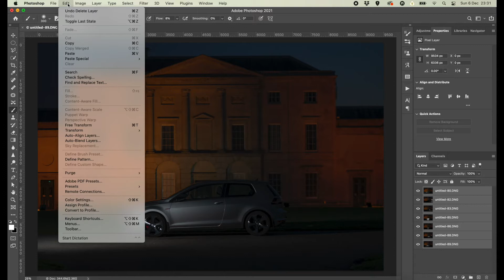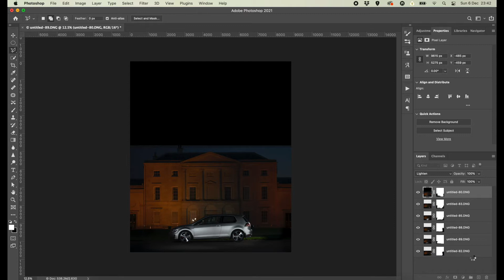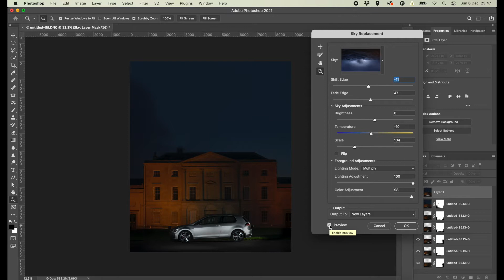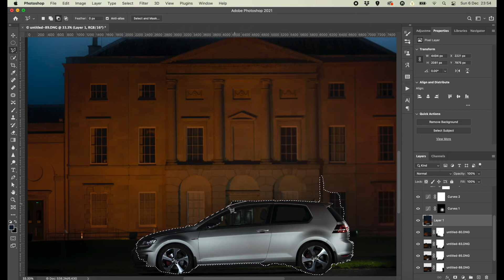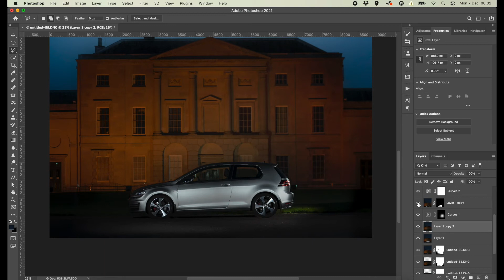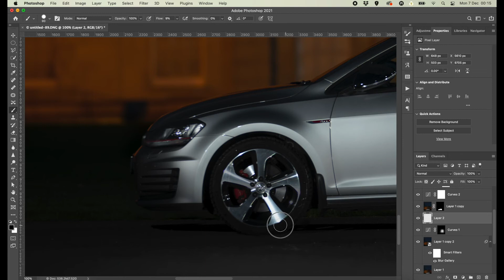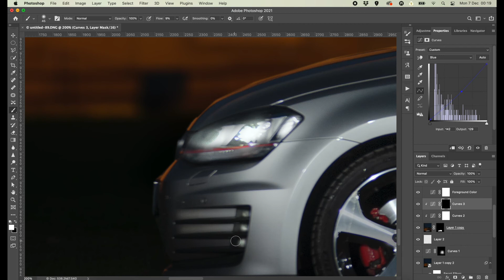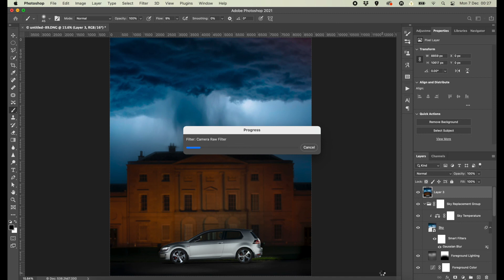Light Painting a car and Sky Replacement edit in Photoshop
Photoshop edit of 7 images taken LightPainting a car and then adding a new sky.